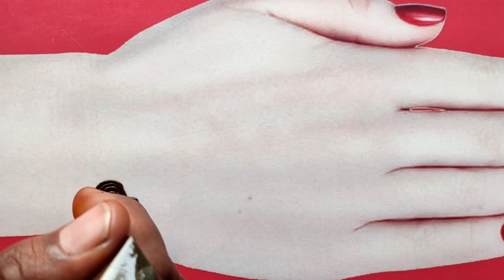Gorgeous mehndi design || Mehndi design 2023 || Back hand mehndi design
latast jewellery mehndi design 2023 || Back hand mehndi design || mehndi design || mehndi
Kavya pal mehndi
please do connected with me

@Kavya art of mehndi
@kavya mehndi
@kavya shorts Mehndi